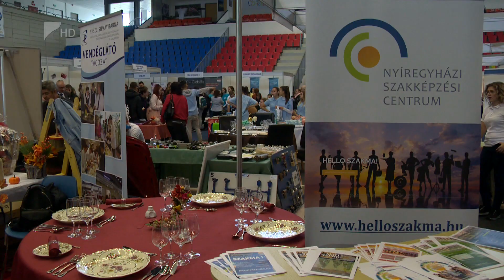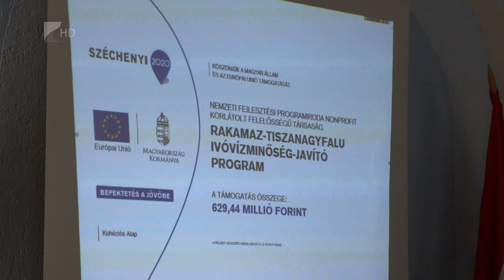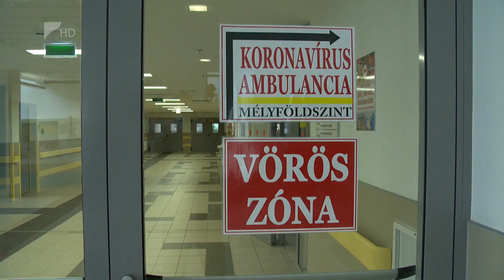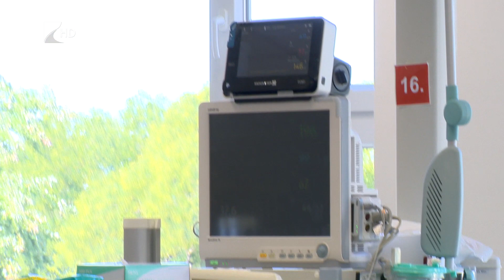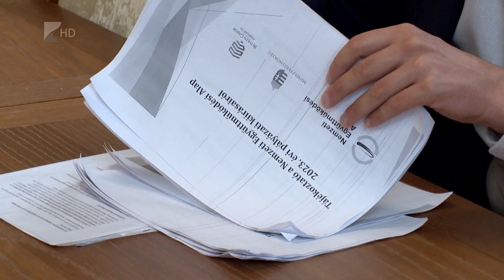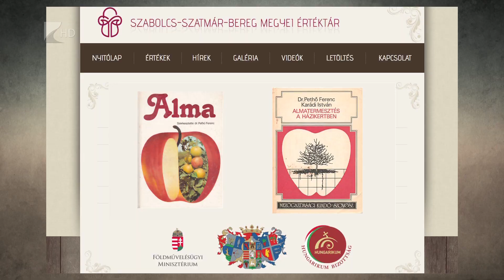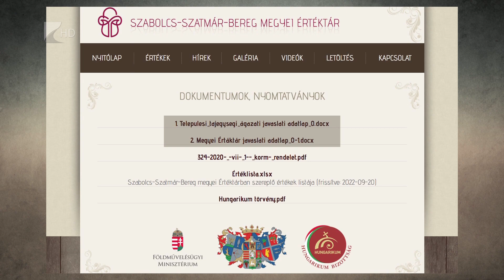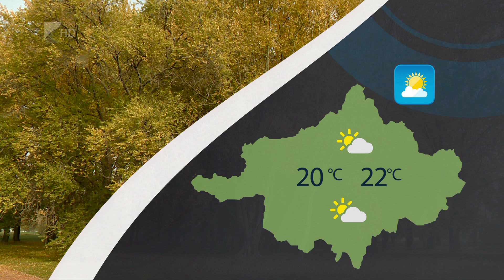Híradó - 2022.10.06. Kölcsey Tv